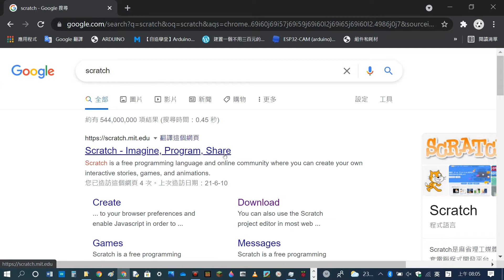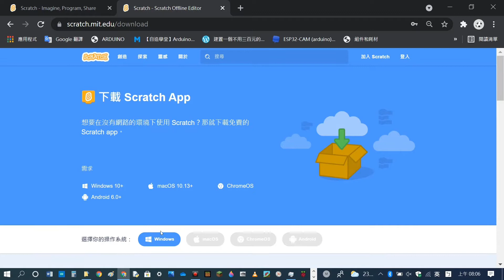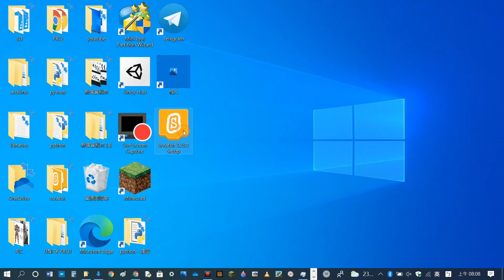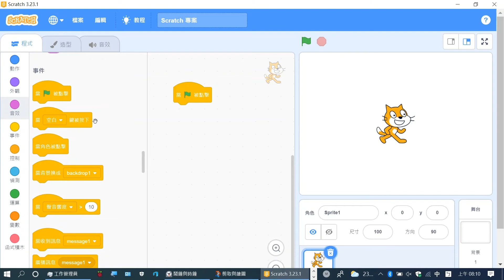1-1神奇的Scratch (下載&安裝) ——Scratch實驗室